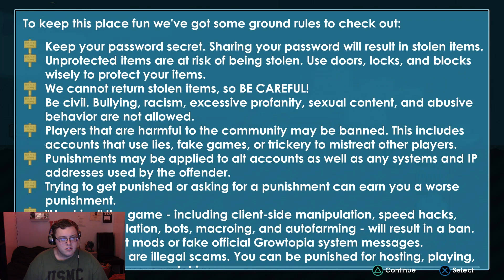Playing 2 Free Games From The PlayStation Store